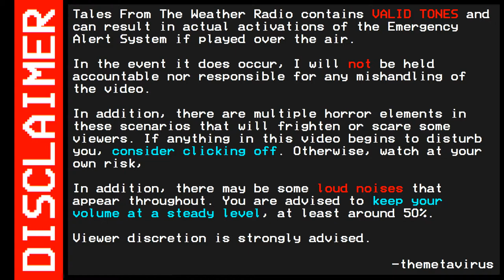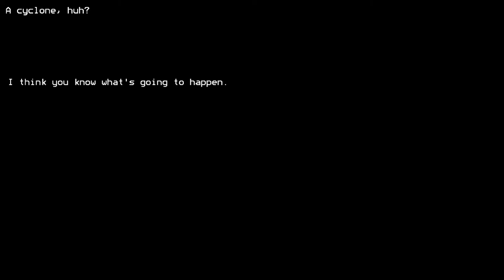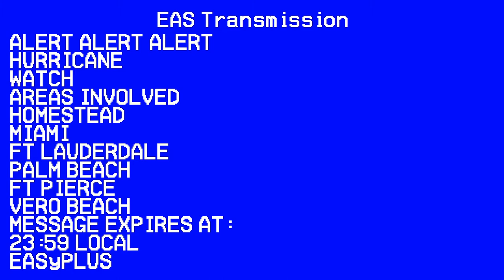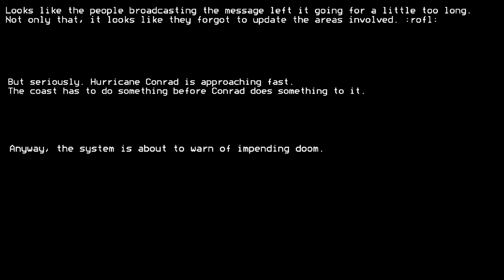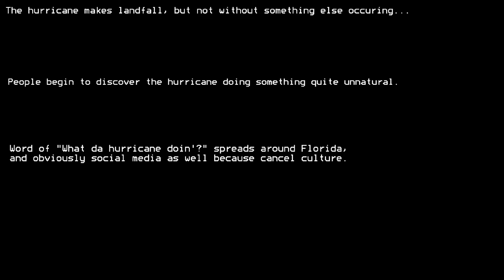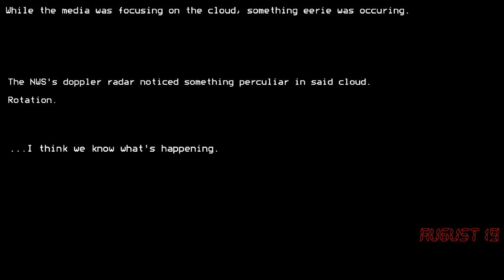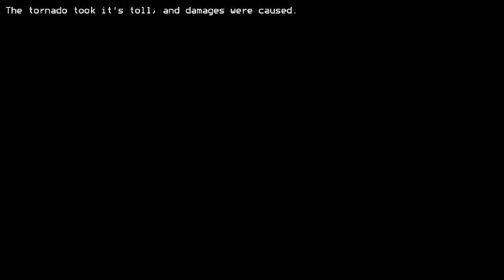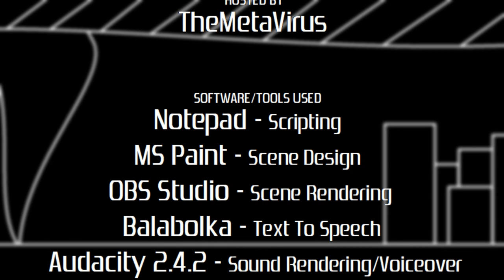[TFTWR] S1E3: Hurricanado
A hurricane makes landfall but suddenly changes into something worse...

Another generic scenario, Episode 3 of the first season of Tales From The Weather Radio. Again, there are some issues with the scenario but luckily the scrolling problem with the Arial font has been fixed. Hopefully it won't be a problem now.

Also, forgot to mention Festvox Kal and AT&T Mike and Crystal in the credits.